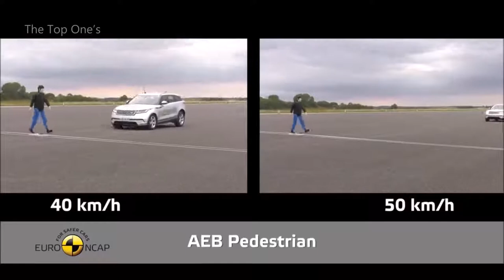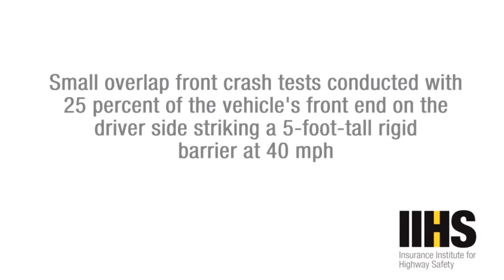Top 10 Luxury Cars Crash Test Expensive luxury cars crash test !!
Luxury cars are traditionally the safest vehicles on the road. Not only are they engineered to be eminently crashworthy, but they typically offer advanced safety and driver-assist systems, as well. But as is the case with other vehicle classes, some luxury-branded models are rated more highly than others for safety.

1)This video has no negative impact on the original works (It would actually be positive for them)
2)I only used bits and pieces of videos to get the point across where necessary.

Top 10 Luxury Car CrashTest | Expensive luxury cars crash test